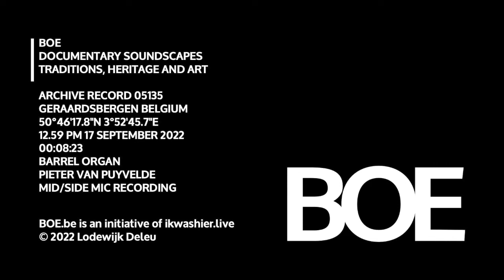Pieter Van Puyvelde aan draaiorgel tijdens BK Orgeldraaien - BOE Soundscape 5135 Barrel organ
BOE Soundscape
… Onderwerp: Pieter Van Puyvelde uit Hamme speelt op zijn draaiorgel tijdens het Open Belgisch Kampioenschap Orgeldraaien. Pieter werd die dag Kampioen van Oost-Vlaanderen.
… Organisatie: MechaMusica en stad Geraardsbergen.
… Locatie: Geraardsbergen, Vlaamse Ardennen, Oost-Vlaanderen, België, 50°46'17.8"N 3°52'45.7"E
… Datum: 17 september 2022, 13-17 uur, opname: 12u59
… Duur: 8’23” (3 soundclip)
… Omstandigheden: buiten, regen
… Locatie: mid/side opname vanaf de overkant van de straat
… Het orgeldraaien is cultureel erfgoed.

… Muziek: Pieter Van Puyvelde

HET ENGAGEMENT
ikwashier.live bundelt het werk van Lodewijk Deleu. Hij legt tradities, erfgoed en kunst vast in foto, film en geluid. Dit met bijzondere aandacht voor immaterieel erfgoed, voor gewoontes en gebruiken die verdwijnen. De archivering gebeurt in de geest van Otlet, Columbus en Le Corbusier, het ontsluiten via online media, publicaties en tentoonstellingen. Lodewijk Deleu is naast filmmaker en documentair fotograaf, ook podcaster en soundscape designer. Met ikwashier.live maakt Lodewijk Deleu een statement als documentalist, journalist, trendwatcher erfgoed en kunstenaar.